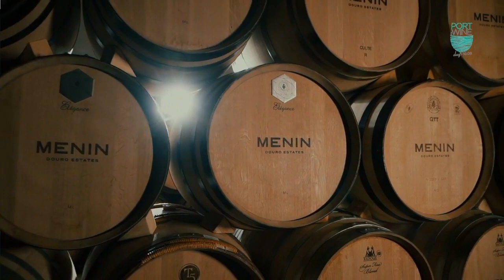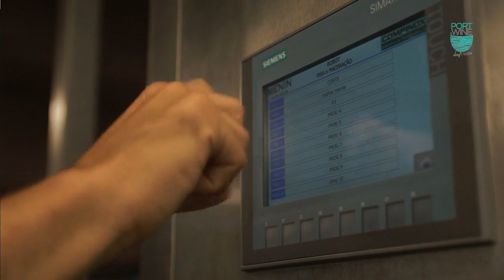João Rosa Alves recebe prémio "Douro + Sustentável" 2022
O nosso enólogo João Rosa Alves foi distinguido com o prémio "Douro + Sustentável”, na categoria de Enologia.
Este prémio, atribuído pelo IVDP, é um reconhecimento do trabalho que temos vindo a desenvolver desde o primeiro dia da MENIN Douro Estates, com um forte compromisso para com a preservação e valorização do património vinícola do Douro.
O João e a sua equipa são os seus obreiros e este é, sem dúvida, um merecido galardão.
Parabéns!